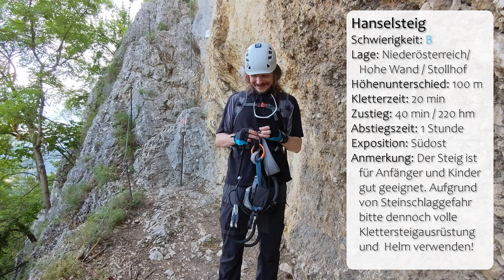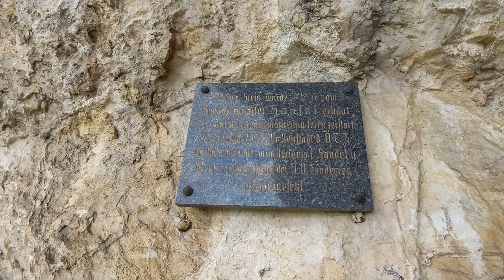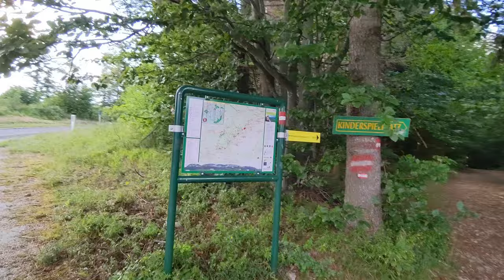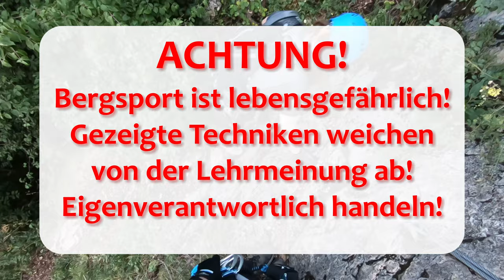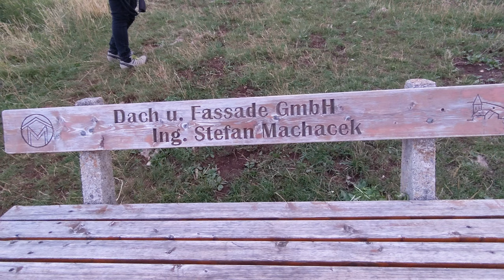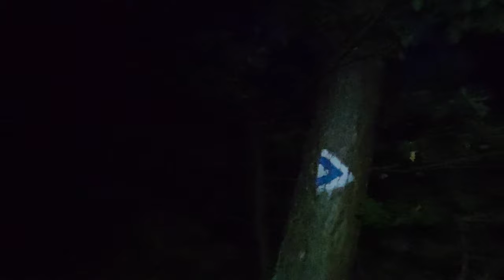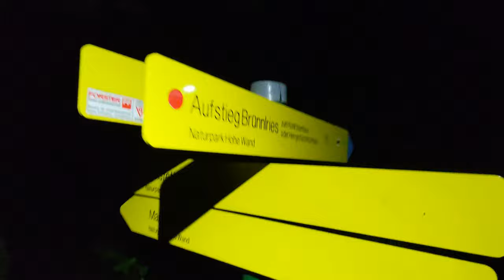Hohe Wand - Hanselsteig und Ganghofersteig - Klettersteig in Niederösterreich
Der populäre Hanselsteig (B) ist ein leichter Klettersteig und gleichzeitig ein sehr schöner Zustieg auf die Hochfläche der Hohen Wand in Niederösterreich. Die Route ist landschaftlich reizvoll und auch für Kinder und Anfänger geeignet.

Wir kombinieren sie hier mit einem Abstecher zum kurzen, aber deutlich schwierigeren Ganghofersteig (C/D), der vom Herrgottschnitzerhaus über den oberen Teil des Zischkasteigs erreicht wird. Dieser zweite Klettersteig ist nur etwas für alpin erfahrene Geher, die sich auch nicht von der Tatsache abschrecken lassen, dass mitten in senkrechter Felswand KEIN durchgehendes Sicherungsseil vorhanden ist (diese Besonderheit teilt sich der Steig mit dem wesentlich längeren und noch etwas schwierigeren Wildenauer-Klettersteig).

Wir kehren über die Bründlries in toller nächtlicher Atmosphäre zum Ausgangspunkt zurück.

ACHTUNG! Bergsport ist lebensgefährlich! Gezeigte Techniken weichen von der Lehrmeinung ab! Eigenverantwortlich handeln!

0:00 Intro
0:12 Anmoderation
0:42 Zustieg Hanselsteig
2:35 Hanselsteig
11:55 Übergang Herrgottschnitzerhaus
14:27 Abstieg Zischkasteig - Zustieg Ganghofersteig
16:46 Ganghofersteig
24:00 Abstieg Bründlries
27:25 Abmoderation